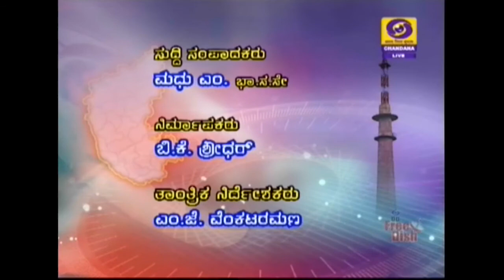DD CHANDANA NEWS 21.08.2018 .1.00 PM